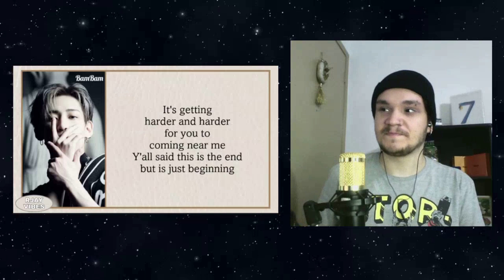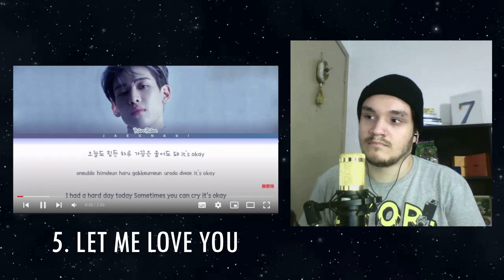[REACT] BAMBAM(뱀뱀) - 'SLOW MO' MV, 'WHO ARE YOU' MV, 'SUBLIMINAL', 'LET ME LOVE YOU' & 'RIDE OR DIE'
No vídeo de HOJE trago minha reação ao comeback do BAMBAM com seu novo álbum "B" e a title 'SLOW MO' como também as músicas 'SATELLITES', 'WHO ARE YOU', ''SUBLIMINAL', 'LET ME LOVE YOU' & 'RIDE OR DIE'. Que história o Bambam irá nos contar dessa vez?

00:00 Introdução
00:50 Intro (Satellites)
03:22 Who Are You feat. Seulgi
08:42 Slow Mo
13:49 Subliminal
17:48 Let Me Love You
21:16 Ride Or Die
24:56 Considerações Finais

Me encontre pelo ESPAÇO E APOIE MEU TRABALHO:
roxinha: @cxldeira

Lyrics Videos: @RJAY VIBES @DjktoyouFansub @ZatyFarhani @jaeonkki

REACT 뱀뱀 (BamBam) 'Who Are You (Feat. 슬기 of Red Velvet)' MV
REACT 뱀뱀 (BamBam) 'Slow Mo' MV
REACT 뱀뱀 (BamBam) - B (2nd Mini Album) - FIRST LISTEN!